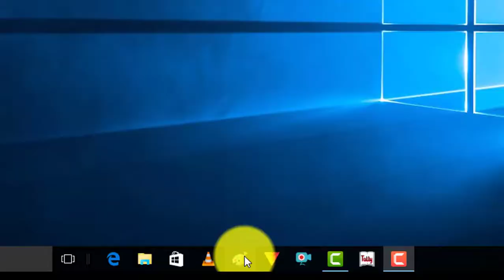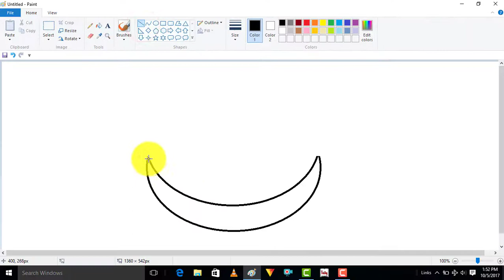MS Paint में तरबूज बनाये in Hindi | How to make Watermelon in MS Paint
This channel Provides Online Computer Classes on Internet, Facebook, YouTube, Mobile , Google, internet security, and Mobile Tips & Tricks, Android Apps, New Technology Tips & Tricks